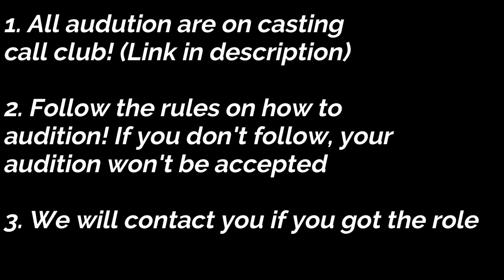WillowHeart Studio | Casting Call: WoF Book 4 Composers NEEDED!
Greetings all! WillowHeart Studio is looking for composers and even a head composer! If you are interest to audition or know someone who's jazzy with music, check our the casting call club!

Willow art in the video was made by JesstheMess. You can find more art from her